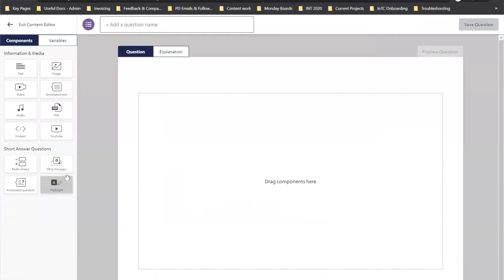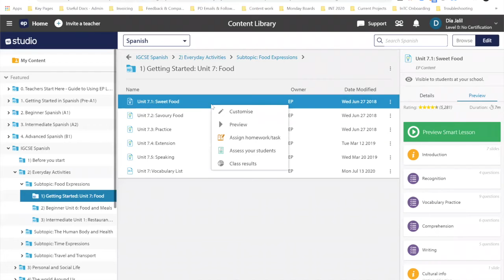ep Episode 7 - Content Curation and Authoring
Episode 7 of the ep video series is LIVE helping educators connect, engage & create the new normal for what education will be now & into the future! Today I discuss Content Curation and Authoring - take 2min out of your day to listen, learn & grow with me & Education Perfect - check out for exclusive access